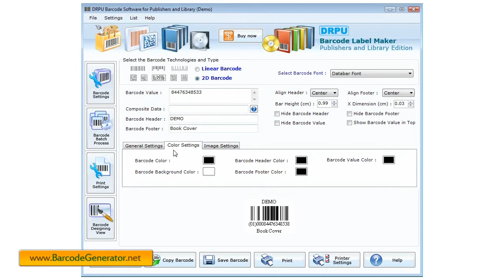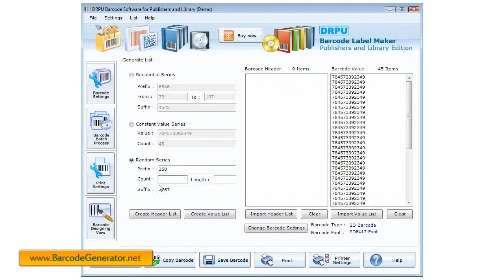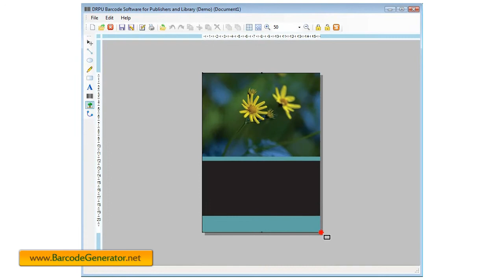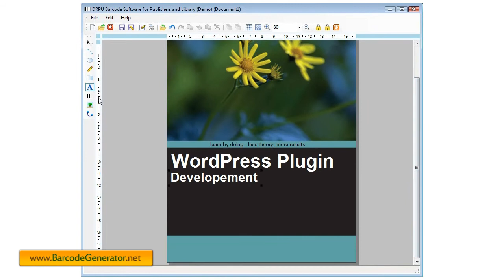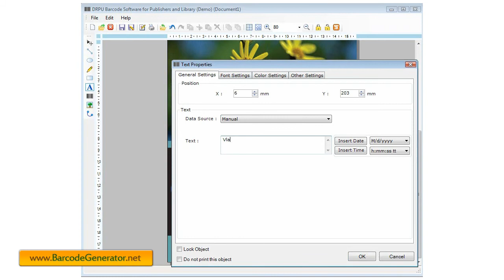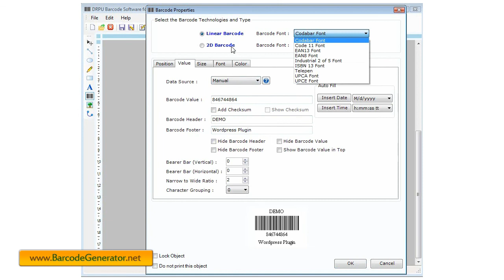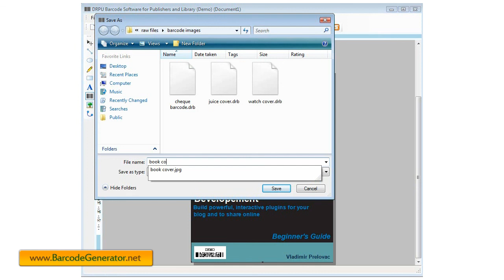free publishing publisher barcode label generator software how to generate library bar code tags